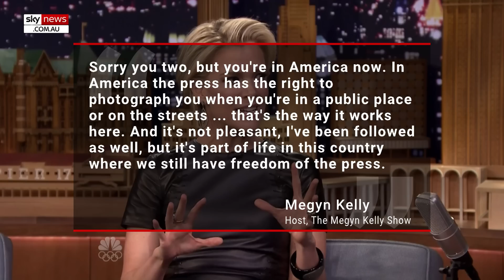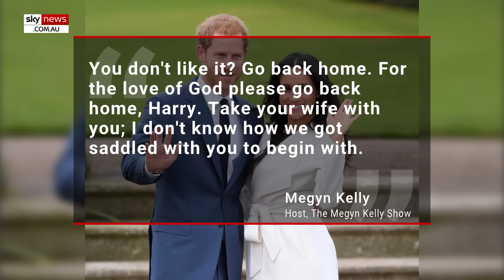'Grow up': Megyn Kelly slams Harry and Meghan over 'exaggerated' paparazzi chase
'The Megyn Kelly Show' host Megyn Kelly has slammed Prince Harry and Meghan Markle for "exaggerating" their paparazzi car chase and suggested it was another instance of the Duke attempting to turn his wife into Princess Diana.